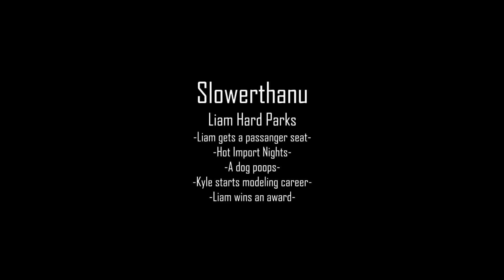Hot Import Nights Denver with Liam Nissan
We take a break from racing this weekend and head to an import car show for a change of pace. Not only was it a good time hanging out and meeting new people, but we won an award too lol!